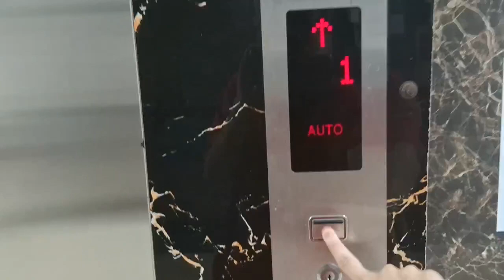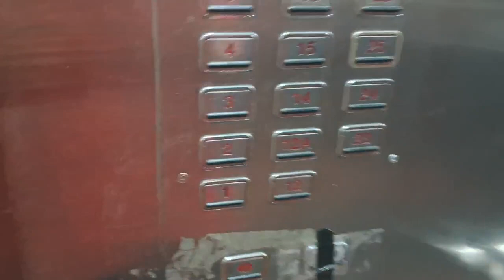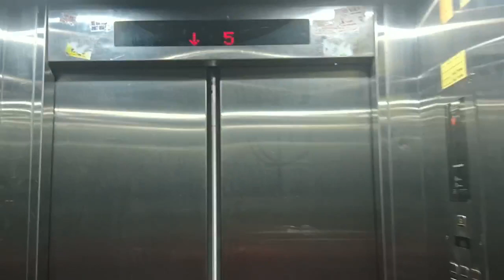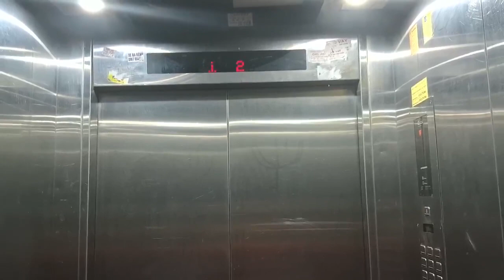Thyssenkrupp Korea in CT10A KĐT Đại Thanh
This video has taken by Tuấn Korean elevator productions